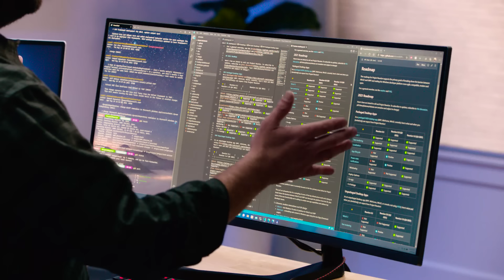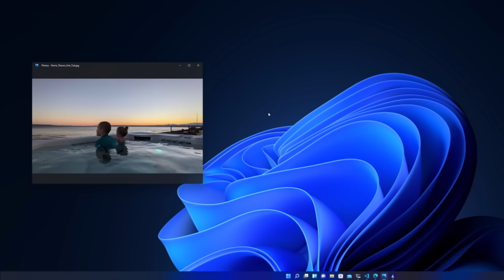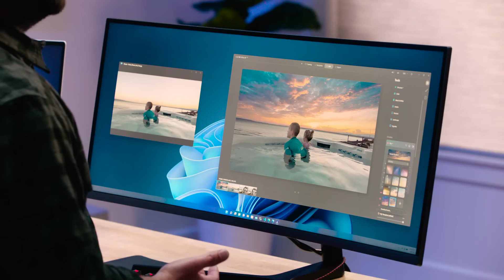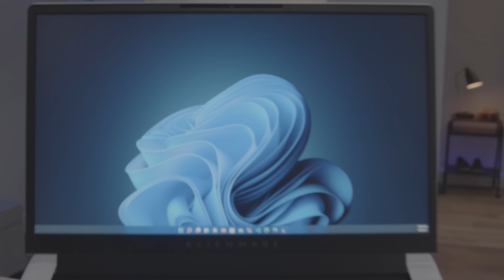Windows 11 | AI-Powered Apps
Thomas, a developer from the Windows + Devices team shows off an incredible Windows app with amazing AI capabilities – Luminar AI - as well as some of our favorite Windows 11 features like Snap Layouts and the awesome new Photos App.